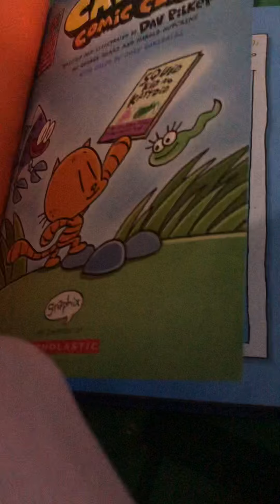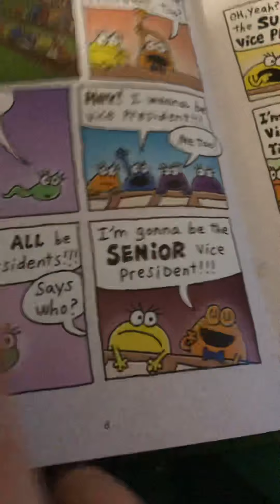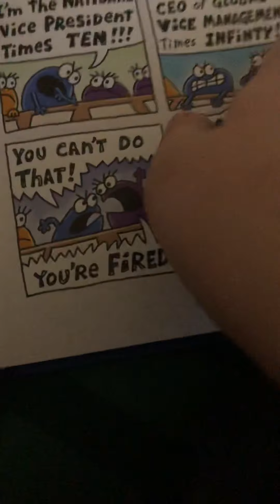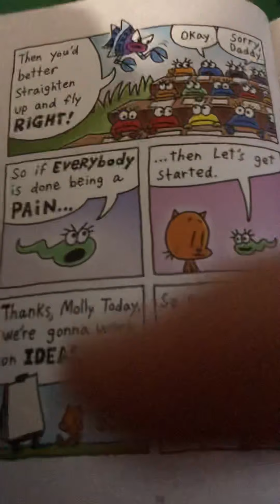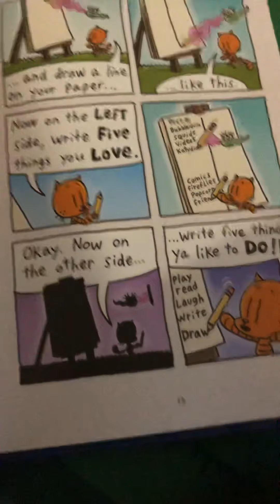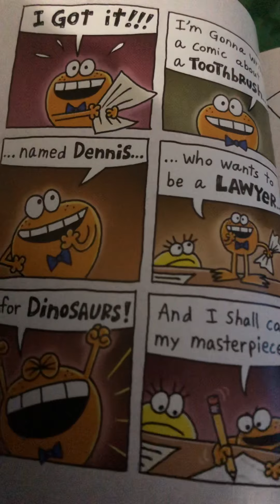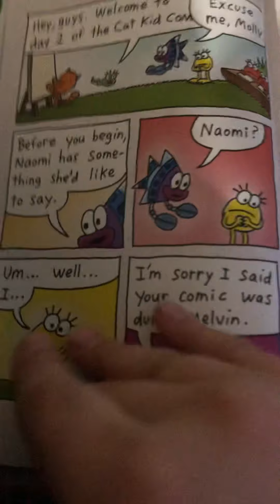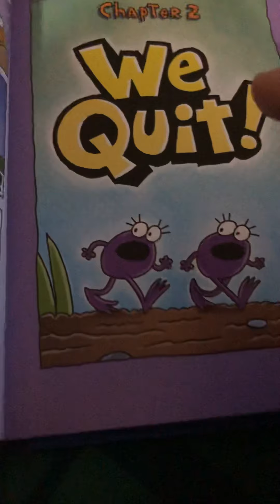Cat kid comic club read aloud part 1